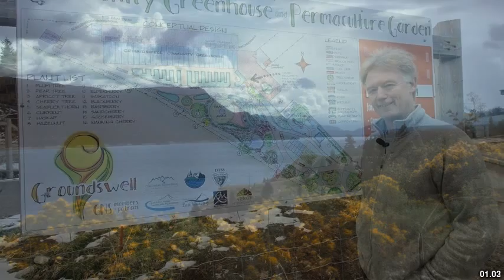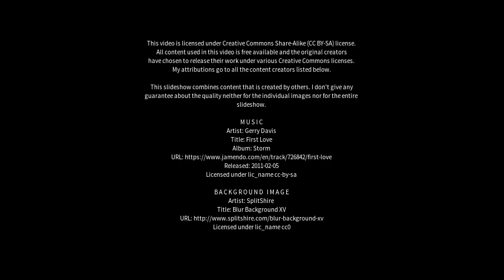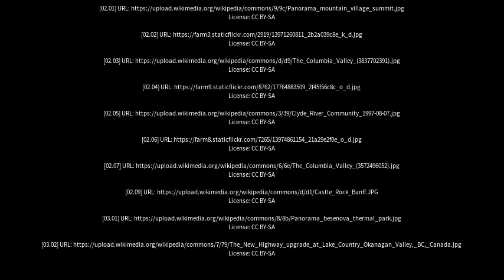Best places to visit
Best places to visit - Invermere (Canada) Best places to visit - Slideshows from all over the world - City trips, nature pictures, etc.